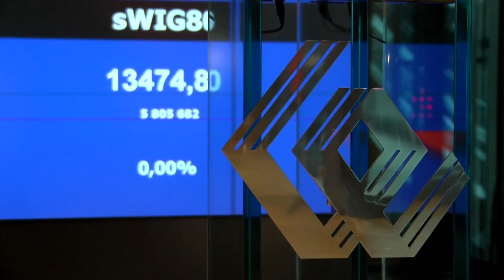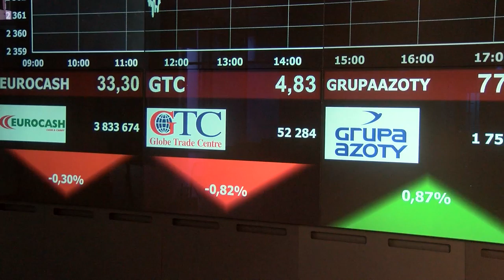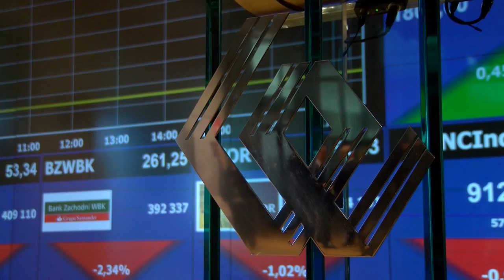Technologiczne spółki osiągają szczyt. Czy przyniosą jeszcze większe zyski?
Znaczne przyspieszenie postępu technologicznego na całym świecie skutkuje znacznie szybszym wzrostem zysków spółek technologicznych (EPS – earnings per share). Obecnie NASDAQ osiąga szczyty. Czy to dobry moment na zainwestowanie?

Źródło: Newsrm.tv